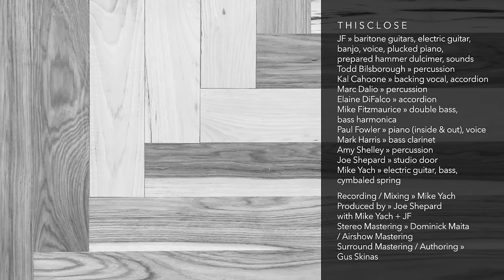Janet Feder: T H I S C L O S E (EPK)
This Close » Available Autumn 2015